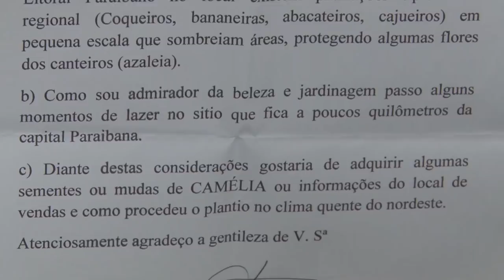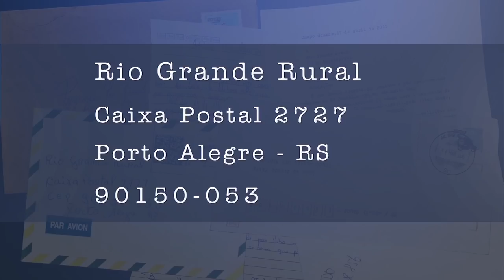Rio Grande Rural #1039 11/11/18 4º bloco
- O cultivo de morango
- Receita: Geleia de Morango